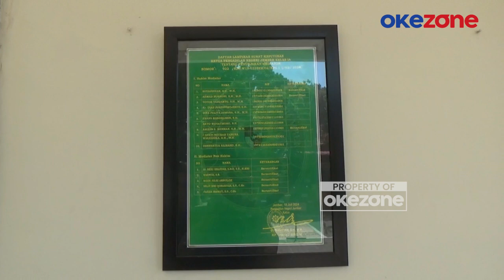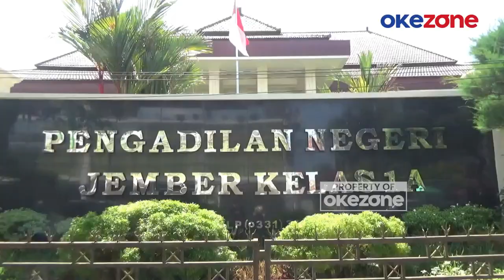12 Tahun Gaji Tak Naik, Hakim PN Jember Lakukan Aksi Cuti Bersama Tuntut Kesejahteraan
Hakim Pengadilan Negeri (PN) Jember turut lakukan aksi cuti bersama massal, Selasa (8/10/2024). Aksi tersebut dilakukan lantaran selama 12 tahun mereka belum menerima kenaikan gaji. Ditambah, dengan kondisi fasilitas rumah yang tak layak huni sehingga banyak para hakim yang memilih kos.

Hal ini dianggap berseberangan dengan PP 98 Tahun 2012 tentang Kesejahteraan Para Hakim. Sebagai protes, ada tiga aksi yang dilakukan para hakim se-Indonesia yakni cuti bersama dan bergabung dengan para hakim ke Jakarta. Kedua cuti bersama dengan mengosongkan sidang, dan ketiga cuti bersama namun khusus sidang yang bersifat urgen tetap digelar.

Sementara di PN Jember, para hakim tetap melaksanakan sidang untuk yang bersifat urgent. Menurut jubir PN Jember, Amran Hakim, aksi ini juga sebagai solidaritas atas aksi hakim di pusat.

Amran berharap, aksi ini setidaknya dapat dijadikan pijakan agar pemerintah memperhatikan kesejahteraan para hakim.

Jika aksi cuti bersama selama sepekan belum ada respons positif dari pemerintah, Amran mengaku akan tetap memberikan masukan kepada pimpinan negeri, stakeholder, DPRD terkait para hakim yang juga harus diperhatikan kesejahteraannya.PRDO